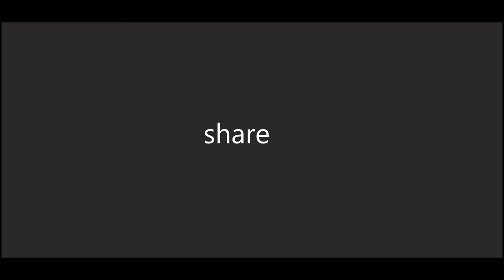Karachi to Chaaro Balochistan | Pakistani Hitchhiker | Arsalan jokhio | part # 04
Almost everyone was sent back just 5km away from waterfall of Chaaro by locals because someone have misbehave with them and they make this beautiful place dirty. My good luck and thanks to Adil Jadoon that I was with him. After 90km off-roading we have to cover 4km by tracking it was very beautiful scenery throughout tracking, and finally we reached big pool of Chaaro .